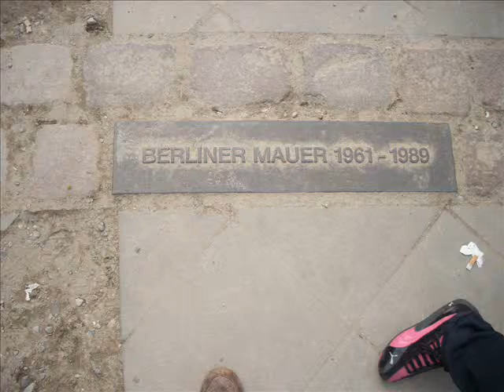trip part 1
viaggio